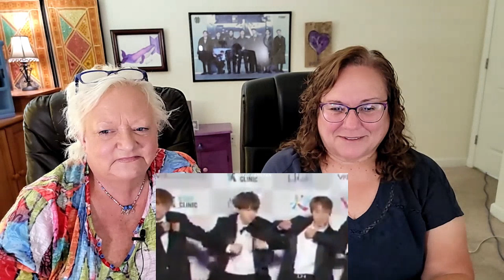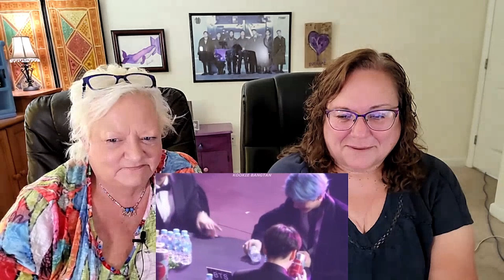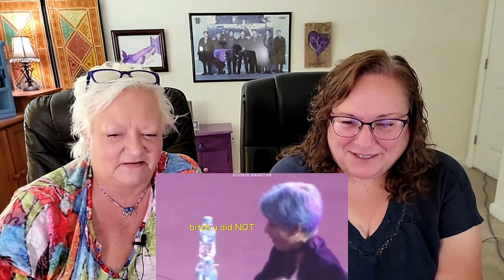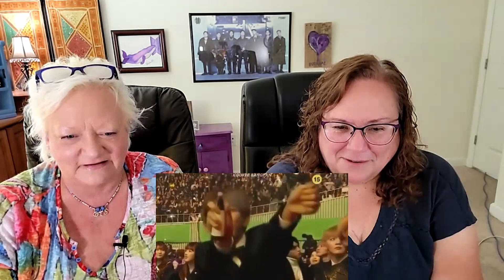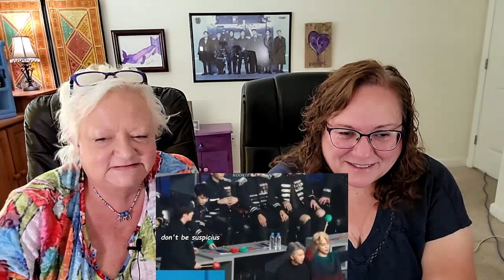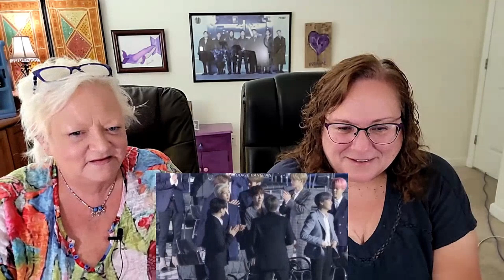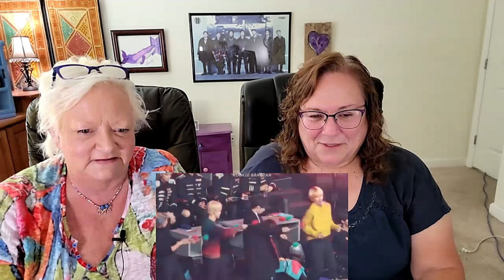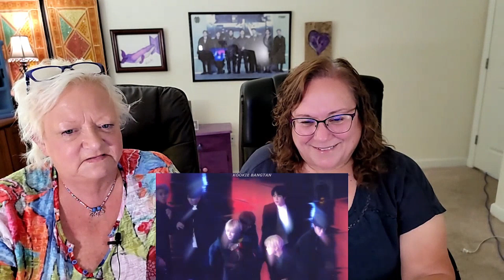BTS Award Show Chaos BTS (Eng Subs)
It does not matter if BTS is at an award show or not, they can not behave themselves. Lets go to story time to see what they are up too.

BTS brought a shining light into our lives. We are lucky to be Army best friends; there are many lonely Army out there and that is why we decided to build a community to have a fun & “Safe Zone” to interact with each other. 🥰See us at The Adventure Bouncehouse!

🥰Your support, gifts and donations contribute directly towards our dream of  having a community for ARMY to hang out, make friends and share our love of BTS We want  mature Army to know that it is ok to like BTS and their positive messages
We thank you for all of the love and support that has been shown to us.
Borahae!!!
  Lisa and Bev

👩‍🎨Our upcycled Etsy Shop!

To send us items to unbox:
1530 West Boynton Beach Blvd
# 3194